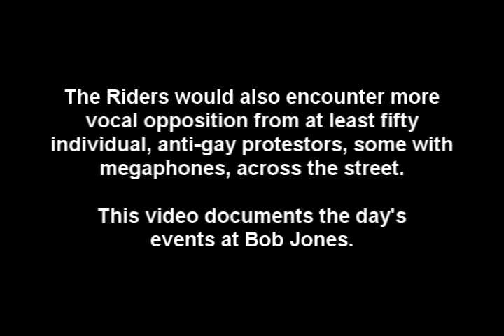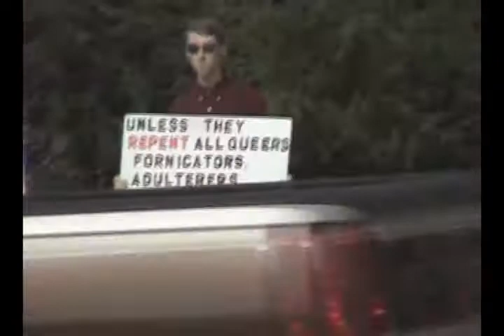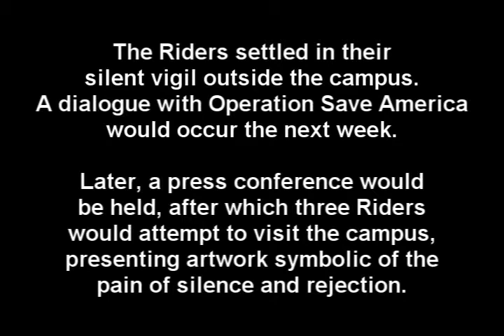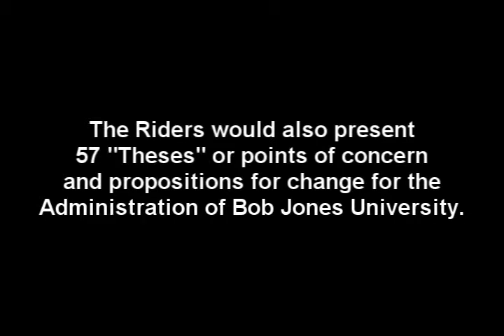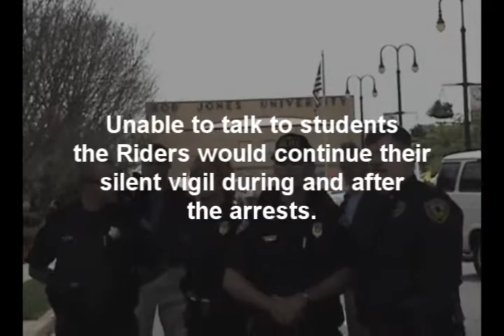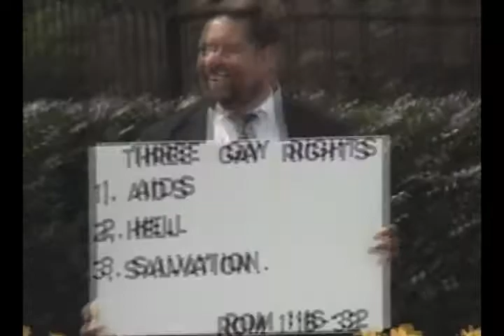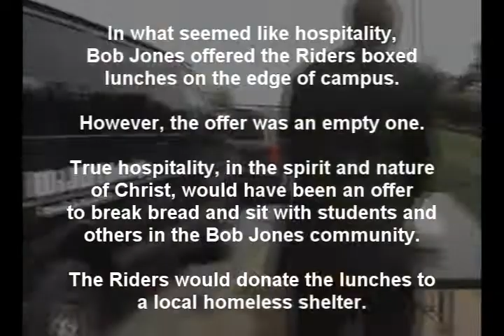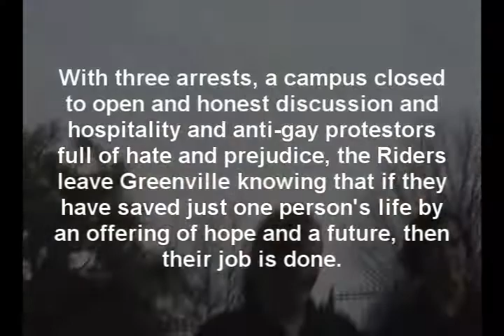Soulforce Equality Ride visits Bob Jones University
The Soulforce Equality Ride visits the campus of Bob Jones University in Greenville, South Carolina. The Riders are not allowed on campus, three are arrested attempting to enter campus for dialogue and almost 50 or more loud & vocal anti-gay protestors scream through megaphones about "sodomite sin."

Matt Hill Comer
InterstateQ.com: Matt Hill Comer